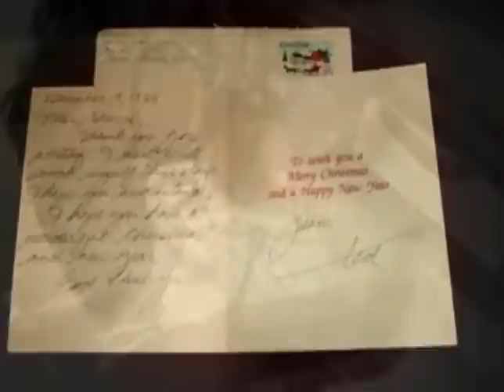Ted Bundy: The Drifter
"The Drifter" by Green On Red